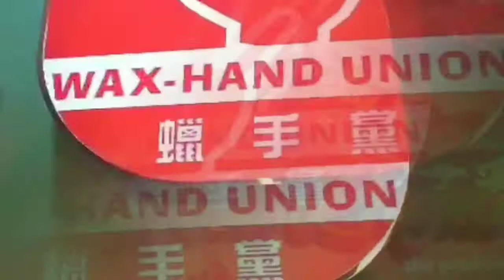Hand wax pano ginawa